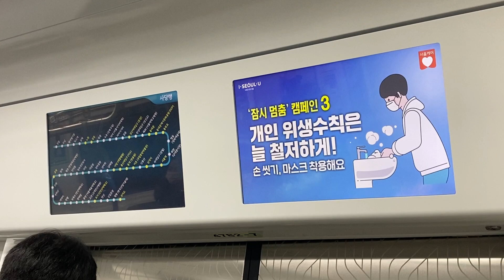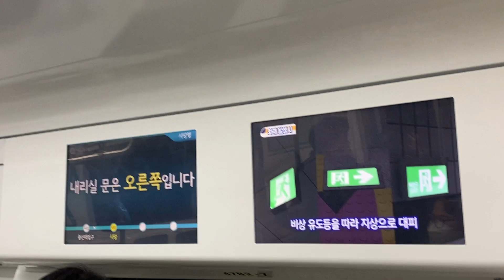4호선 남태령역 구형 서울메트로 슬로건송 종착 안내방송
2022/01/12
S4147 서울교통공사
창동→사당